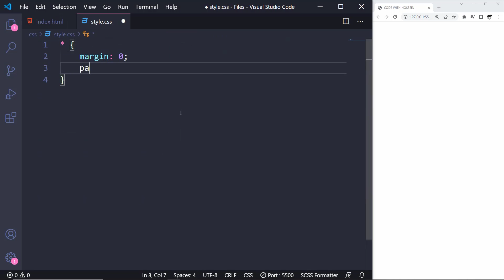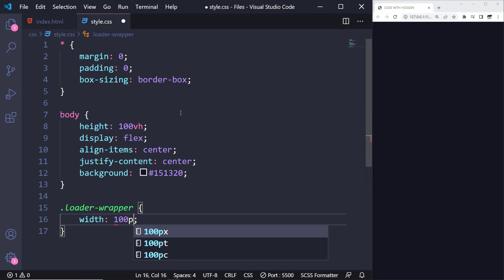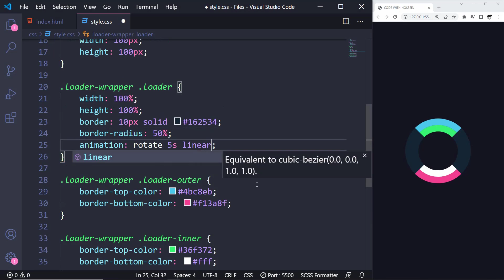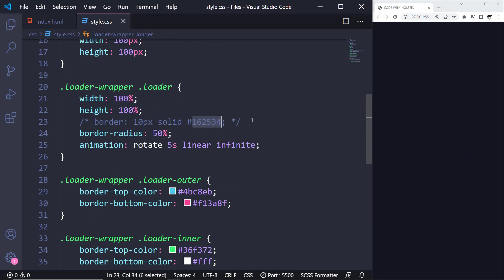Spin Loading Animation using HTML & CSS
Hey guys 😀 I'm here with another Loading Animation tutorial, In this video, we're gonna learn how to design a simple Spin Animation using HTML & CSS.

📂 Assets
Nothing's needed...

⏱ Timestamps
00:00 What are we gonna design?!
00:30 HTML Code
00:51 General Styles
01:08 Loader Styles
02:27 Loading Animation
03:03 Making a few changes
03:28 Final Result